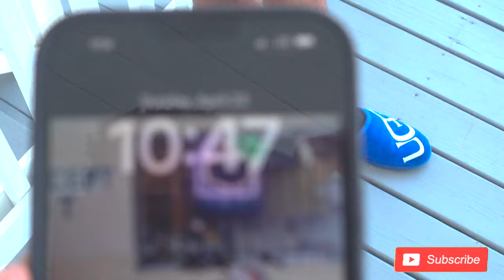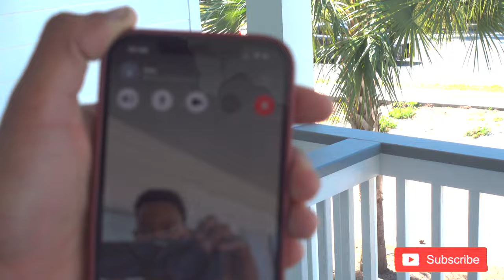I SPENT 48 HOURS AT ORANGE CRUSH 🍊❗️... (NEVER COMING BACK) VLOG 1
Aye man say man its your boy QueseTv back with another video!! I apreciate everyone who watches my content !! Going up all year 💙
I apreciate everyone who watches my content !! Going up all year 💙